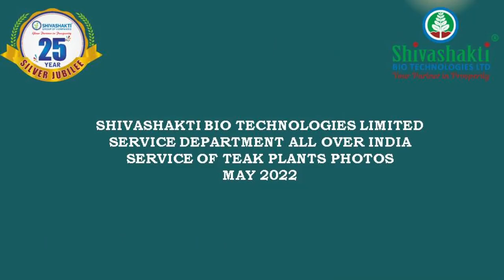SSBTL PROMOTIONAL ACTIVITIES THE MONTH OF MAY 2022